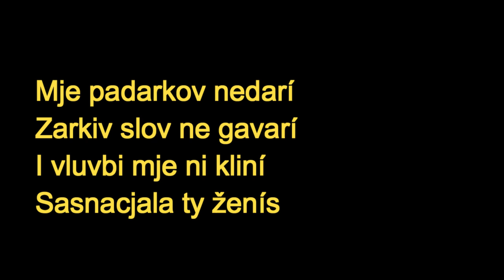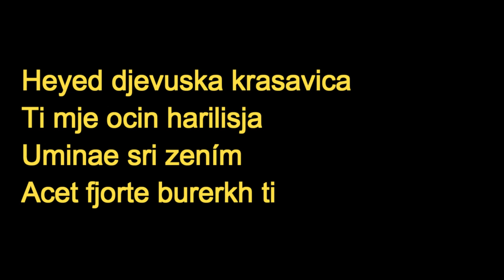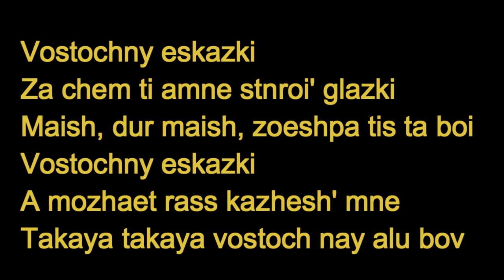Arash Vostochnye Skazki (Feat. Blestyashie)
IT'S FULLY MADE IN ENGLISH FOR GOOD PRONOUNCE FOR PUBLIC.IF YOU LIKE  THIS LYRICS LIKE MY VIDEO.